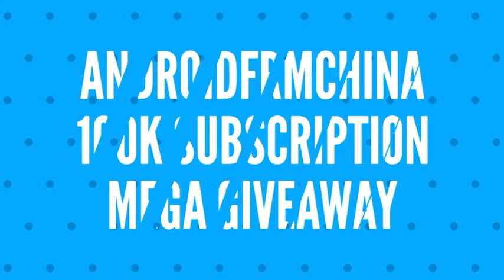Win drone, Xiaomi Smartphone, doogee bezel-less Smartphone, wireless headphones frm AndroidfrmChina